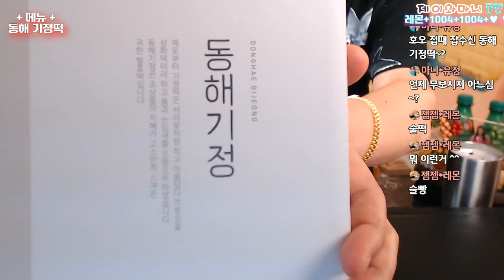☆동해 기정떡 구워먹기-제이와마니TV☆소통 하는 먹방 Mukbang Talk Donghae-Gijeongtteok Butter-roasr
강릉에서 판매하는 동해 기정떡 입니다~ㅎㅎ
저희는 맛있게 버터에 구워먹었습니다~^^
즐겁게 감상해 주시면 감사하겠습니다~ ^_^ㅎ

많이 먹고 빨리 먹는 먹방 아닙니다~^_^

◆ 월-목요일 PM.11시즈음 생방송 진행.